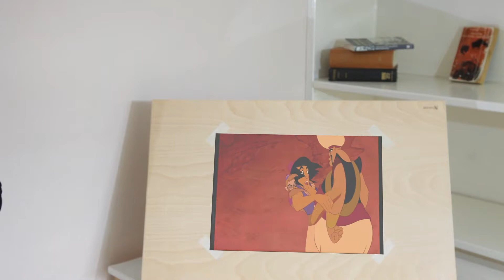Socionics: Aladdin 1992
In this video we are going to analyse the characters of the 1992 animated film Aladdin using the theory of Socionics.